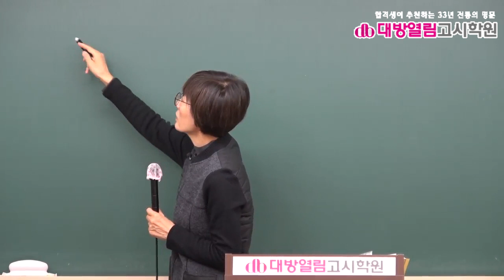2021 보건연구사 공중보건 합격특강 8